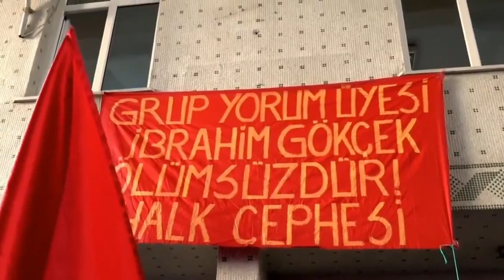Grup Yorum- İbrahim Gökçek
7 notanın komutanı İbrahim Gökçek'in şehitliği üzerine yapılmıştır.